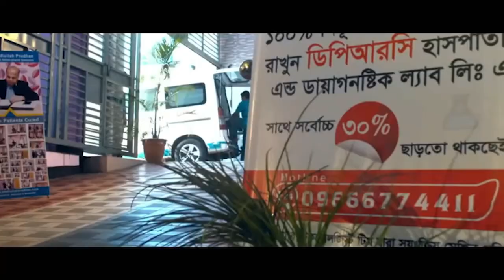সুস্থ হওয়ার ১ বছর পর ফিরে এসে কি বললেন কুয়েত প্রবাসী আলহামদুলিল্লাহ DPRC’র চিকিৎসায় আমি সুস্থ । PLID